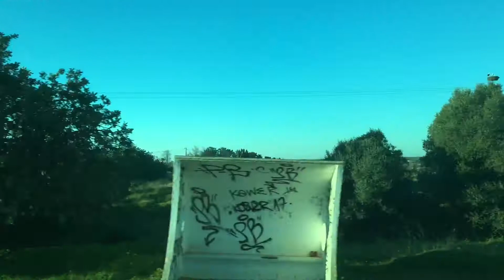Road Trip to Lisbon - Part 2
Albufeira